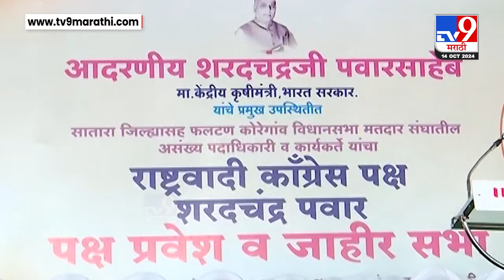Satara | अजित पवार गटाचे नेते Sanjeevraje Naik Nimbalkar शरद पवार गटात प्रवेश करणार